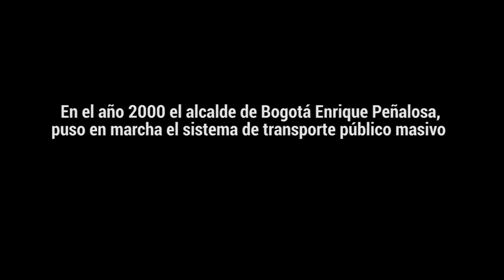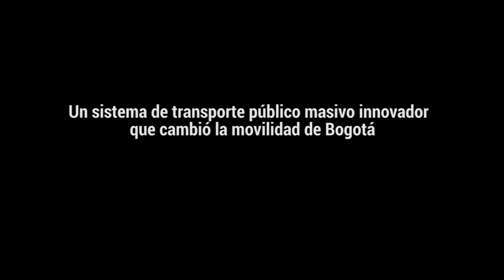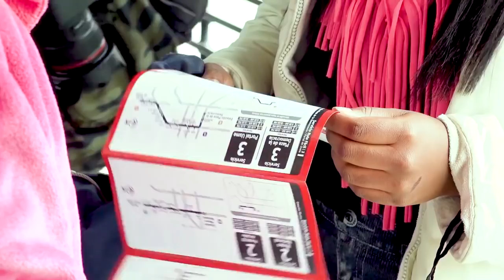¿Cómo era la movilidad de Bogotá antes de TransMilenio?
A veces se nos olvida cómo era la movilidad en Bogotá antes de TransMilenio. Aquí te dejamos esta píldora para la memoria para que recuerdes cómo ha cambiado positivamente la ciudad en los últimos años gracias a este sistema.